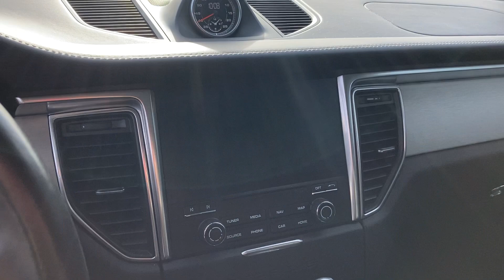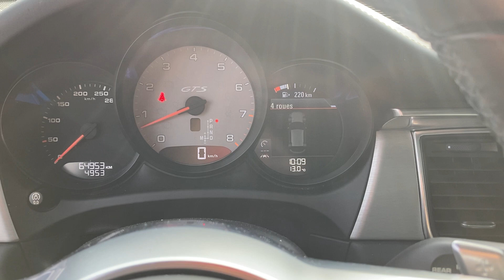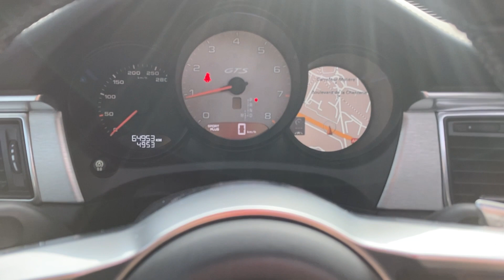Porsche Macan GTS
Bourcier Auto Sport vous propose :

Un magnifique Porsche Macan GTS
Blanc, intérieur noir

Puissance : 360 cv /  25 cv
Kilométrage :  65 000 km
Carburant : Essence
Transmission : Automatique

Origine France

Options :
- Version GTS
- Echappement sport à valves
- Pack Chrono Sport Plus
- Suspension sport PASM avec gestion et réglage de la hauteur de caisse
- Caméra 360°
- Radars de stationnement avant et arrière
- Toit panoramique avec store électrique
- Sièges avant électrique à mémoire
- Sièges avant chauffant
- Appuis tête avant et arrière avec monogramme GTS
- Volant sport multifonctions avec commande PDK
- Volant chauffant
- Autoradio tactile avec navigation
- Système audio BOSE
- Climatisation automatique 3 zones
- PSM
- Feux Xénon PDLS+ (Porsche Dynamic Light)
- Lave phare
- Jantes sport classic en noir 21’’
- Contrôle de la pression des pneus
- Pack aluminium noir
- Pack aluminium sport
- Aérokit avec garniture de marche pied

Autres infos :
- Double des clés
- Carnet d’entretien

* Sous réserve d'une erreur de saisie, vérifiez les options du véhicule avec un de nos conseiller commercial *